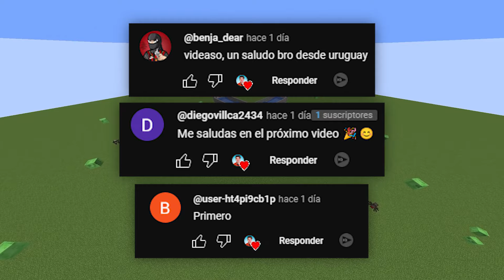GRANJA de HIERRO 1.20 (+1500 Hierro/Hora) - Fácil y Eficiente - Tutorial Minecraft Java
🚩 Meta de Suscriptores: 128.000/150.000